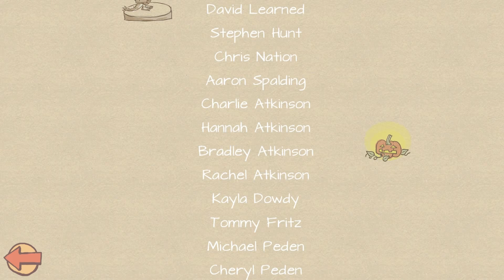Let's Play - DRAW A STICKMAN: EPIC - Part #10 [Deutsch/German]: Das Schloss des Bösewichts